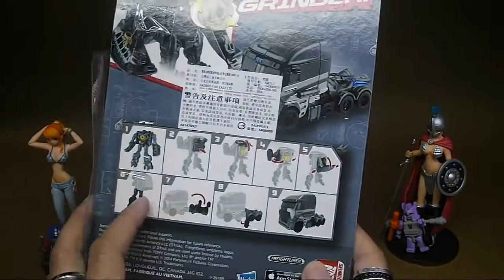胡服騎射的變形金剛分享時間359集 TF4 Age Of Extinction Spinning Grinder Galvatron TF4 快速變形 格威龍